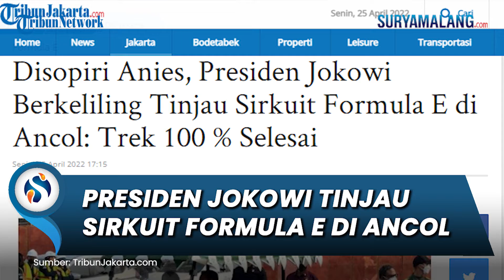Presiden Jokowi Tinjau Sirkuit Formula E di Ancol, Didampingi Gubernur DKI Jakarta Anies Baswedan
SURYAMALANG.COM - Presiden Joko Widodo melakukan inspeksi di lokasi pembangunan sirkuit Formula E di kawasan Ancol, Jakarta Utara.

Informasi yang didapat TribunJakarta.com dari VP Communication Organizing Committee Formula E, Iman Sjafei, Jokowi tiba di sirkuit Formula E sekira pukul 15.12 WIB.

Gubernur DKI Jakarta Anies Baswedan turut mendampingi Presiden Jokowi meninjau sirkuit tersebut.

Bahkan, dari salah satu foto yang diterima TribunJakarta.com, terlihat Presiden Jokowi disopiri Anies dengan menggunakan kendaraan golf atau buggy car.

Presiden Jokowi tampak mengenakan pakaian kemeja putih lengan panjang yang terlihat digulung di bagian lengan saat berkeliling meninjau sirkuit Formula E.

Sedangkan, Anies terlihat mengenakan baju dinas berwarna coklat lengkap dengan rompi biru dongker bertuliskan Jakarta.

Usai berkeliling, Jokowi menyebut tinjauannya hari ini untuk memastikan keseluruhan persiapan penyelenggaraan Formula E yang akan dihelat 4 Juni 2022 mendatang.

"Saya ingin melihat persiapan Formula E seperti apa di lapangan. Untuk trek balapannya sudah siap, kemudian yang dikejar tinggal paddock dan granstandnya saja," ucap Jokowi, Senin (25/4/2022).

"Masih ada waktu habis lebaran dan kota harapkan di awal Juni kita bisa melihat balapannya," sambungnya.

Sementara itu, Gubernur DKI Jakarta Anies Baswedan pun memastikan, pembangunan lintasan balap sudah rampung.

Kini, Pemprov DKI masih mengebut pembangunan tribun penonton dan paddock.

"Untuk treknya sudah 100 persen selesai, sekarang yang dalam proses pembangunan adalah paddock, grandstand, kemudian pagar. Tapi secara umum, sirkuit sudah 100 persen," ujarnya.

Artikel ini telah tayang di TribunJakarta.com dengan judul Disopiri Anies, Presiden Jokowi Berkeliling Tinjau Sirkuit Formula E di Ancol: Trek 100 % Selesai,